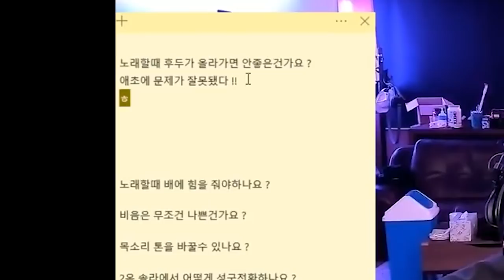노래할 때 절대 모르면 안 되는 것 중 한 가지